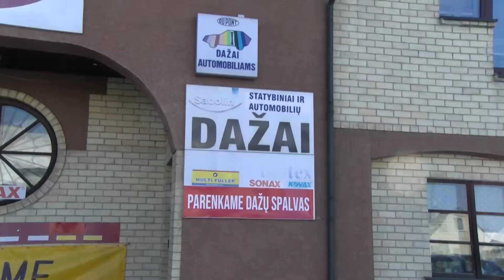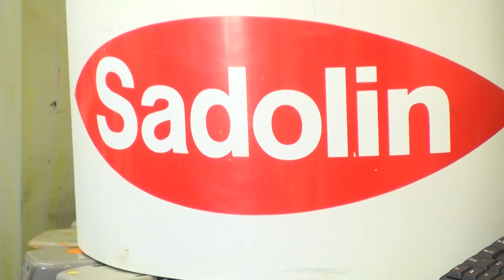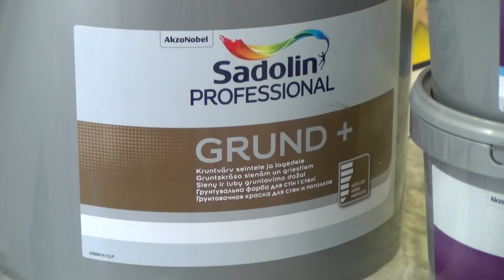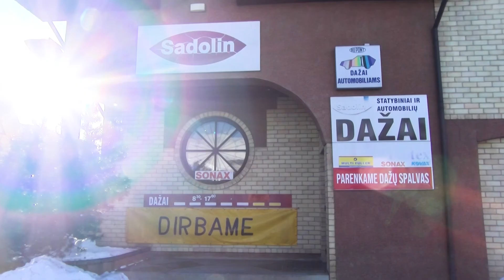Pagerinti nuotaiką gali ir nauja aplinkos sienų spalva!